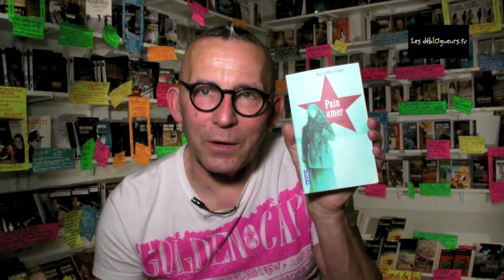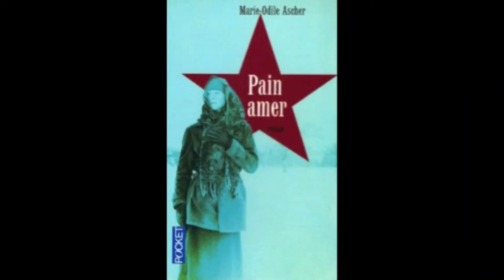La chronique de Gérard Collard - Pain amer